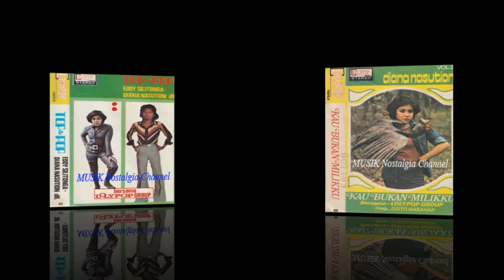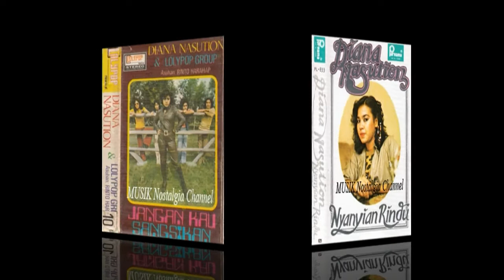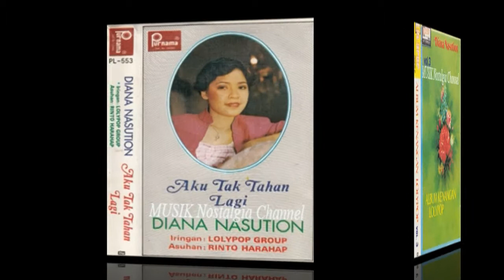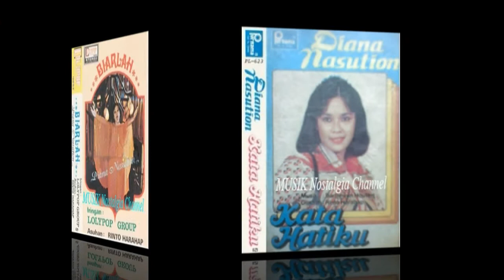DIANA NASUTION -- JANGAN BERPUTUS ASA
Terima Kasih